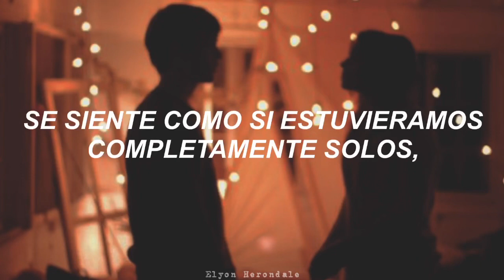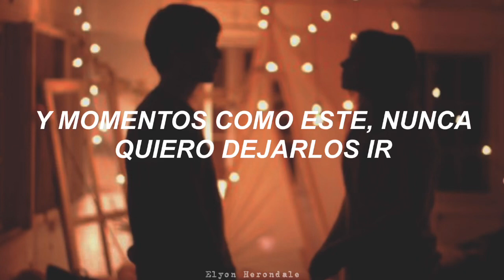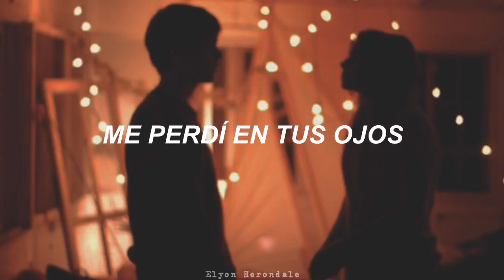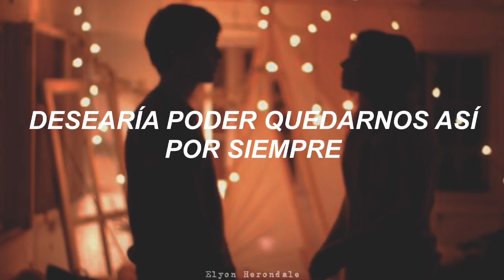Incredible - James TW (Letra en Español)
[Verse 1]
You’re wearing that dress I like
Those heels make you six feet high
And in the taxi you’re trying to put your make-up on
While singing the words to your favourite song
My god, it’s been awhile
Since the last time I saw you smile
Sometimes life gets so crazy that we can forget
All the little things we did back when we first met

[Pre-Chorus]
Suddenly the room grows quiet, I’m lost in your eyes
It feels like we’re all alone, as the lights go on

[Chorus]
It’s getting late, wish we could stay like this forever
Dancing till both our feet ache
My love, nothing can break these arms
In your embrace, this crowded room doesn’t matter
We're dancing like it’s our own stage
My love, I just wanna say that you look incredible tonight

[Verse 2]
And all our friends are going home
Just leaving us all alone
And it's moments like this I never wanna let go
We’re still those two kids putting on a show

[Pre-Chorus]
Standing in the room, so quiet, I'm lost in your eyes

[Bridge]
Staring in your navy eyes as we hold each other
Dancing through the night

[Chorus]
Oh, incredible tonight
Incredible tonight